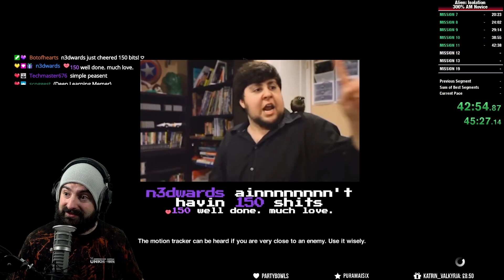Alien: Isolation 300% SPEED All Missions Novice in 1h 27m 21s [VOD]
This run was completed on 30/05/20 and was completed in 1hr 27m 21s 51milliseconds on my Twitch channel
This run was possible through using Cheat Engine and increasing the Speedhack to 3. It is the accumulation of what I personally know for speedrunning Alien: Isolation and all different techniques and strategies learned. Major Glitches are used in this run, most notably silent running (psychorunning).